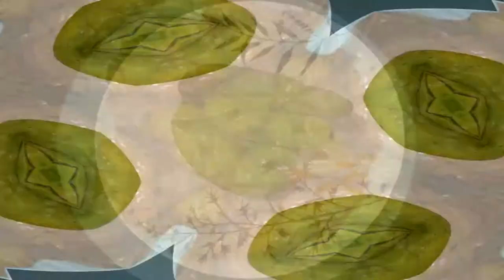kachchekelekisabji,Kele ki Sabji,Raw Banana Recipes,Kele Ki Sabzi,🍌Kacche Kele Ki Sabji,Kela Sabji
kachchekelekisabji,Kele ki sabji,raw banana recipes,kele ki sabzi,🍌kacche kele ki sabji,kela sabji,कच्चे केले सब्जी,raw banana curry

Hello friends

friends in this video  I will share taste & Delicious recipe -

Satya At Kitchen,sushma ki rasoi,

how to make,kitchen,cooking,indian cuisine,cook,food cooking,breakfast recipe,dinner recipe,indian recipe,tasty food recipe,5 minute cooking,बिल्कुल मछली जैसा स्वाद,ऐसे बनाये कच्चे केले की सब्ज़ी/ raw banana curry.,मछली,कच्चे केले की सब्ज़ी,केले की सब्ज़ी,raw banana curry.,food,healthy food,